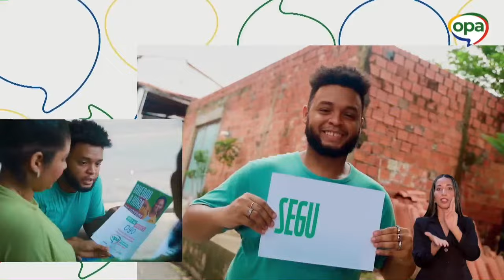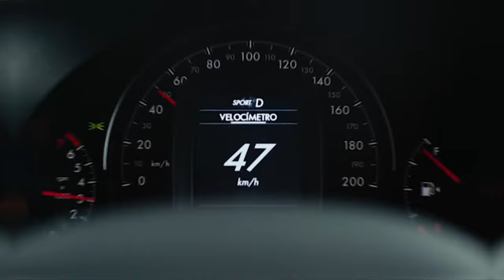River x Parnahyba - AO VIVO - Piauiense 2024 - Semifinal - jogo de volta